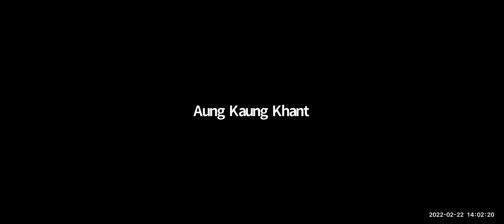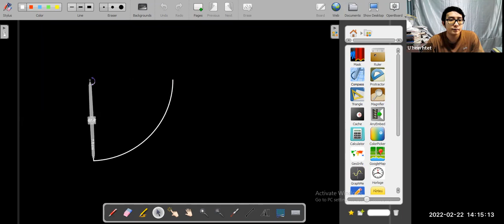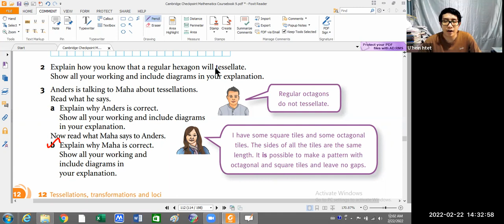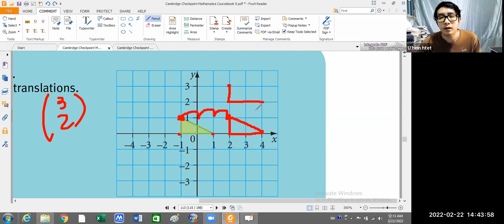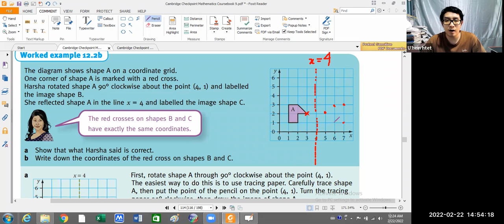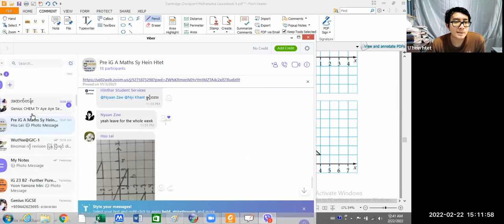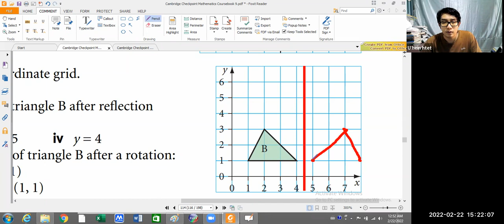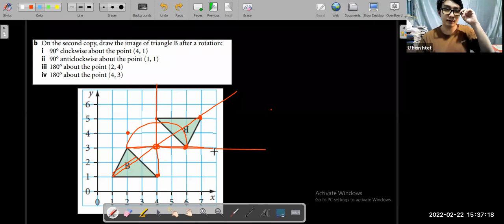Maths Sayar Hein Htet PreiG A 22 Feb 2022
Subject - Maths
Date -   22 Feb 2022
Teacher - Sayar Hein Htet